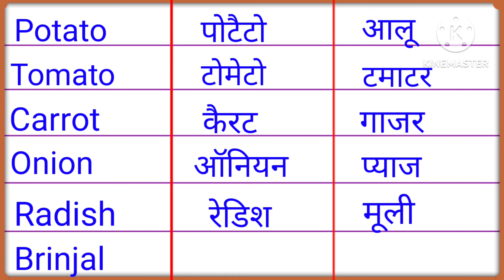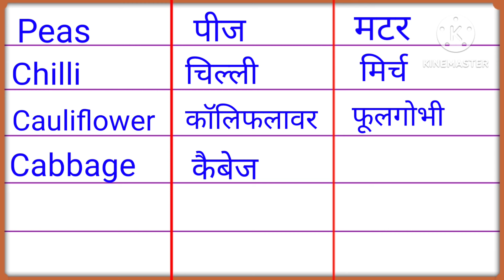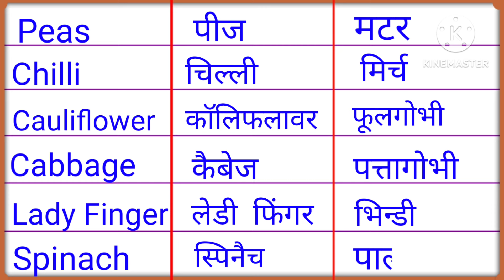Vegetables Name in english and hindi | सब्जियों का नाम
Your Queries👇👇
vegetables name
vegetables names in english and hindi
vegetables name in hindi and english with picture
vegetable names with picture
vegetables name in english and hindi
vegetable name
vegetables
vegetable name and pic
name of vegetables hindi and english
सब्जियों का नाम हिंदी और इंग्लिश में
सब्जियों का नाम हिंदी में
सब्जियों का नाम इंग्लिश में
सब्जियों के नाम अंग्रेजी में
अंग्रेजी में सब्जी का नाम
हिंदी में सब्जियों का नाम

Please